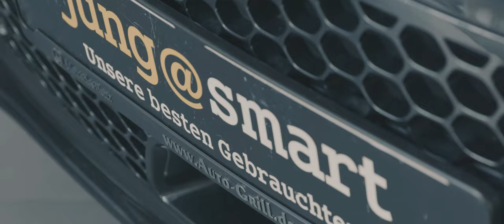Das ist Auto Grill – ein Blick hinter die Kulissen unseres Traditionsunternehmens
Auto Grill ist mehr als nur ein Autohaus. Neben unserem Vertrieb und Service von und für die Marken Mercedes-Benz und smart im Bereich PKW und dem Nutzfahrzeug-Service für MAN und Mercedes-Benz Trucks bieten wir vielfältige Dienstleistungen rund ums Thema Mobilität.

• Wartungs-, Service und Reparatur-Arbeiten
• PKW- und Nutzfahrzeuglackierung
• Fahrzeugaufbereitung
• Behebung von Hagelschäden
• Smart- und Spotrepair
• Ozonreinigung
• Felgeninstandsetzung
• Glasreparatur
• Ersatzteile-Vertrieb
• Spezialumbauten für Menschen mit Handicap
• Fahrzeugindividualisierungen

Zudem kümmern wir uns als zertifizierter Mercedes-Benz ClassicPartner auch vollumfänglich um Wartung, Instandhaltung, Ersatzteilversorgung und Restauration von Young- und Oldtimern.

Egal, was Sie im Bereich PKW oder Nutzfahrzeug benötigen. Ganz nach unserem Motto "Mehr Service pro Kunde" gibt es so gut wie nichts, was wir im KFZ-Bereich nicht können.

Überzeugen Sie sich selbst und schauen Sie gerne auf unserer Website und auf Social Media vorbei!

Bis bald bei Auto Grill. Wir freuen uns auf Sie!

• PKW- und Nutzfahrzeuglackierung
• Fahrzeugaufbereitung
• Behebung von Hagelschäden
• Smart- und Spotrepair
• Ozonreinigung
• Felgeninstandsetzung
• Glasreparatur
• Ersatzteile-Vertrieb